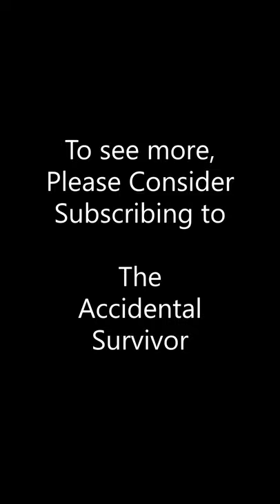Fallout 4 - Radstag vs Mole Rat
I get two of my enemies to fight each other